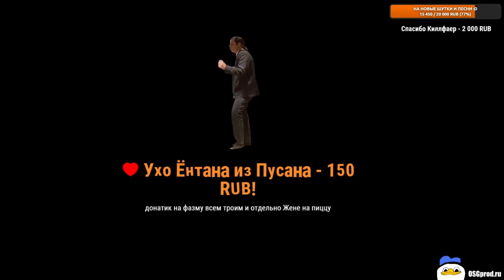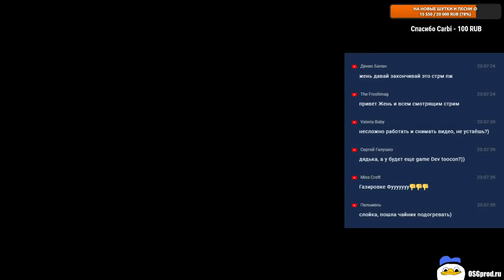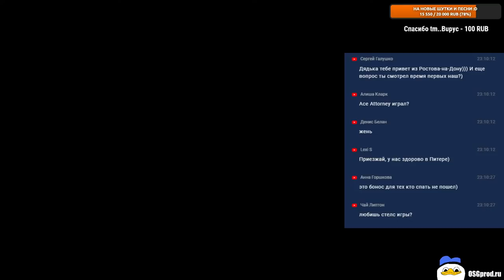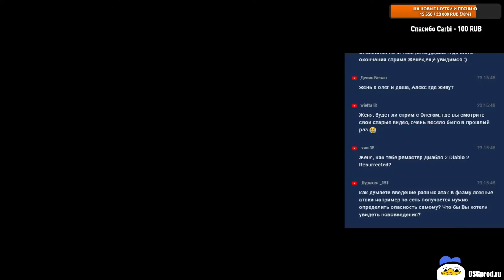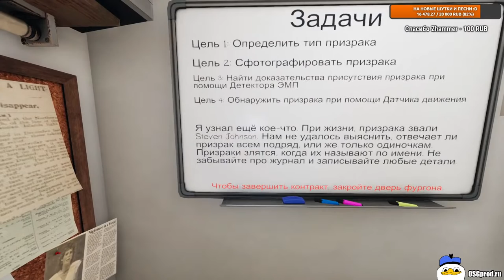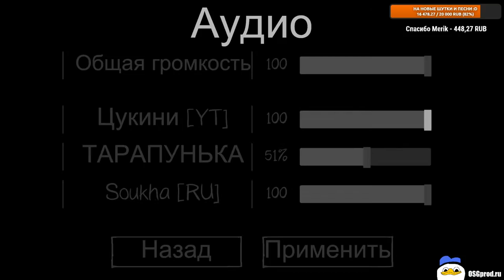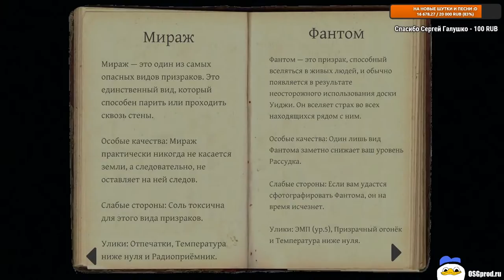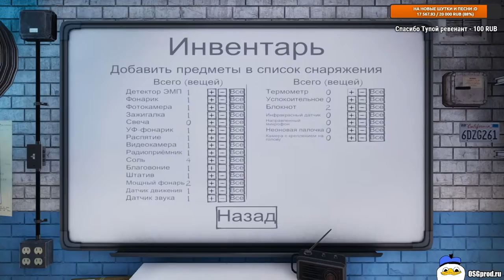Женя, Даша и Олег - The Long Dark + Phasmophobia (21.02.2021)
Лучший стрим с Дядей Женей, Олегом Брейном и Дашей Рейн

The Long Dark - это исследовательская игра-симулятор выживания, в которой игроки-одиночки должны позаботиться о себе в ходе изучения обширных морозных необитаемых территорий, переживших геомагнитную катастрофу. Здесь нет зомби - только вы, холод и все опасности зимы и дикой природы!

Phasmophobia – психологический хоррор с наличием онлайн режима до четырех игроков. Тебе предстоит исполнить роль исследователя паранормальных явлений, который, в сопровождении своей отважной команды, постарается завершить очень важную, но в то же время опасную миссию. Будь готов к неожиданным поворотам событий, так как впереди тебя ожидает масса различных локаций с приведениями, жуткими монстрами и активностями, которые сумеют лишить тебя рассудка.